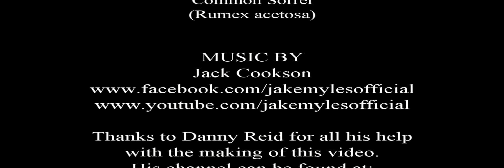wild food forage episode 1.wmv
As promised in our last update, here is the fist in a series of short videos looking at wild edibles that can be commonly foraged in Britain. Today we look at Wood Sorrel and Common Sorrel. I have been joined by my friend, Danny Reid, who is an excellent wildlife tracker.